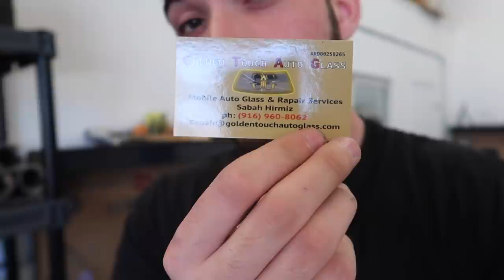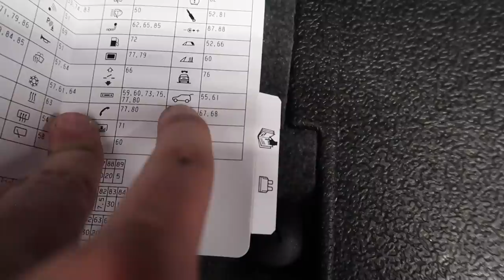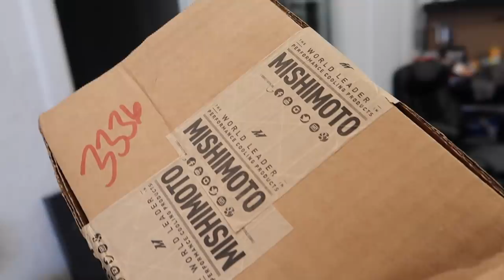UNABLE TO REGISTER THE $800 BMW 650I!!!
MW 435I MOD LIST:
KiesMotorsports
BurgerTuning
ShineArmor
AzaAutoWheel
FitedRacing
TireWheelZone